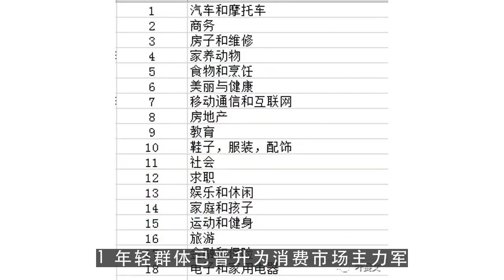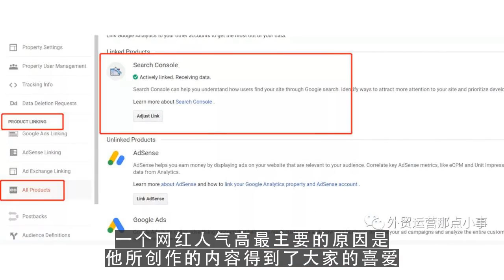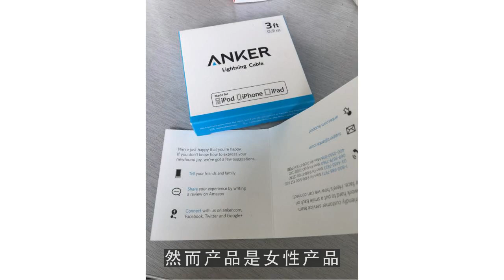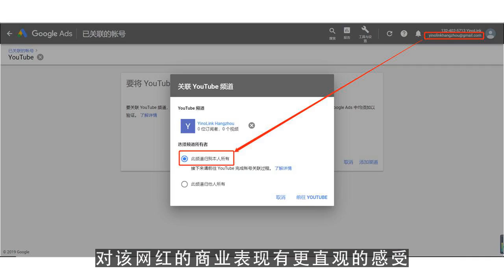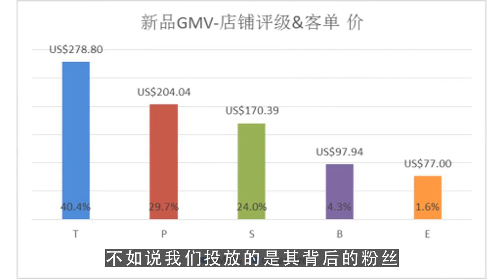youtube运营,你的网红营销如何精准触达核心人群？